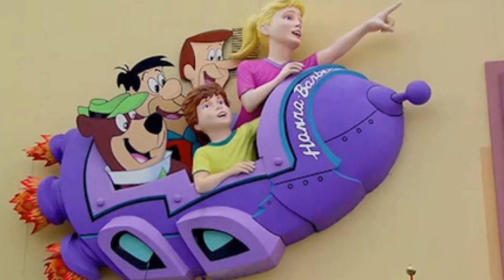Closed But Not Forgotten: The Funtastic World Of Hanna Barbera At Universal Studios Orlando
On this Closed But Not Forgotten video, I'll be sharing the wonderful historic dark ride, The Funtastic World Of Hanna-Barbera, which operated at Universal Studios Orlando. I'll be sharing all the historic facts and statistics about the ride and also my thoughts on this classic Universal dark ride experience.

Intro: 0:00
Facts and Stats: 1:57
My Thoughts: 6:58
Outro: 11:01